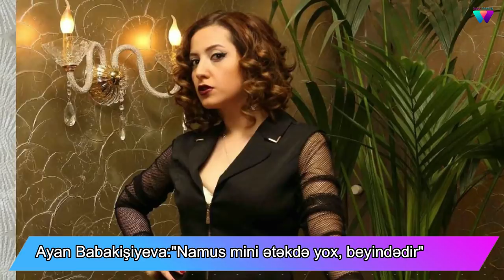Ayan:“Namus mini ətəkdə yox, beyindədir”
Müğənni Ayan Babakişiyeva son zamanlar kişi məşhurların xanım ifaçıları tənqid etməsinə münasibət bildirib. “Qafqazinfo” xəbər verir ki, o, “Hər şey daxil” proqramında qonaq olarkən Nadir Qafarzadə və klarnet ifaçısı Hüseyn Məmmədoğlunun fikirlərinə qarşı çıxıb:

“Bu həyatda heç kim sığortalanmayıb. Mən qız övladı böyüdürəm. Nadir Qafarzadənin, Hüseyn Məmmədoğlunun da övladları var. Heç kəs bilmir ki, sabah kim olacaq və övladı hansı yolla həyata davam edəcək. Böyük danışmaq lazım deyil. Eyni sənətin nümayəndələriyik.

Müğənniyə nə olub? Müğənninin həyatı açıq şəkildə ortadadır. Elə onlarla evlənmək lazımdır, çünki gizli həyatları yoxdur. Namus mini ətəkdə yox, beyindədir. Pis yol nəyə deyirsiz? Müğənni kiminləsə görüşür, əcəb edir, özəl həyatıdır”.

Xatırladaq ki, Nadir və Hüseyn bir müddət əvvəl qadın sənətçilər barədə xoşagəlməz sözlər işlətmişdi.